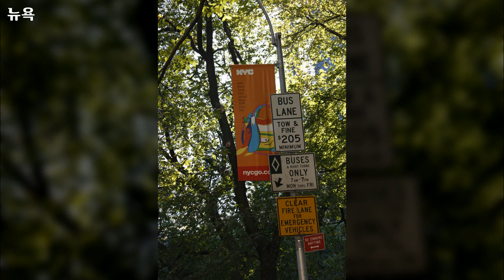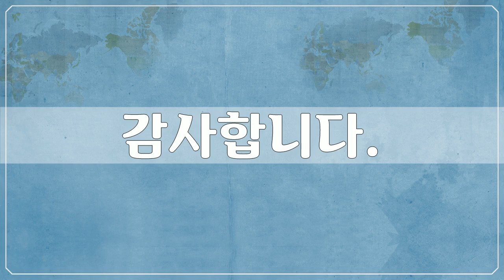북, 중앙아메리카, North & Central America - 뉴욕 1, New York - 100개 뉴욕 사진들 by 신미식, 공유마당, CC BY